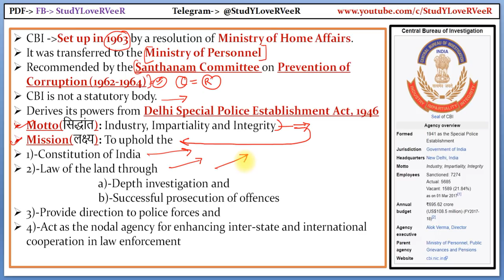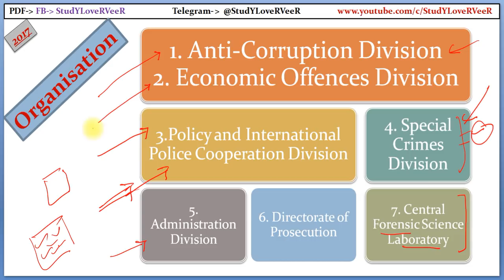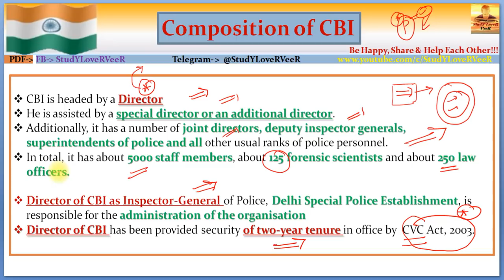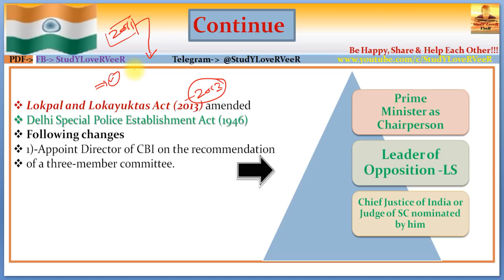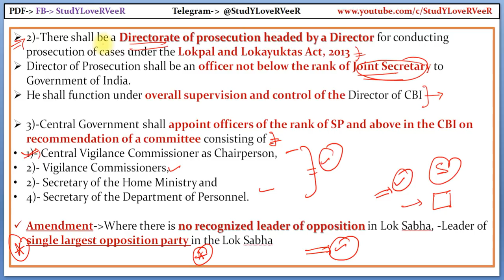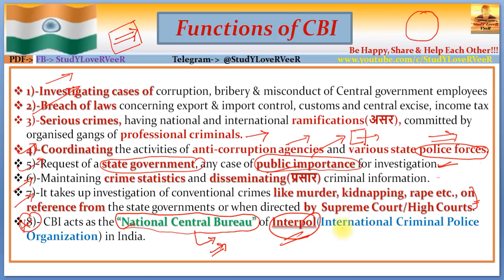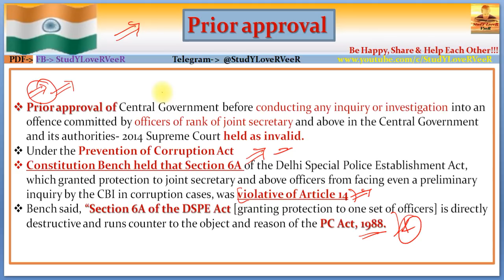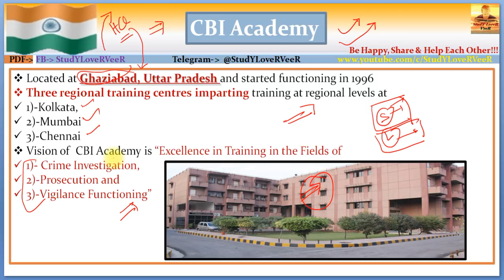L85: CBI - Central Bureau of Investigation | State Police | Polity by Laxmikanth for UPSC By VeeR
Study Lover Veer Official App L85: CBI - Central Bureau of Investigation | State Police | Indian Polity by Laxmikanth for UPSC CSE IAS By VeeR
00:00 - Welcome to SLV
00:05 - Lecture Overview
01:49 - CBI
06:11 - Organisation
07:56 - Composition
14:08 - Function of CBI
16:59 - Prior Approval
18:58 - CBI vs State police
20:36 - CBI Academy
22:08 - Be Happy, Share & Help each other

PART I
Constitutional Framework
1. Historical Background
2. Making of the Constitution
3. Salient Features of the Constitution
4. Preamble of the Constitution
5. Union and its Territory
6. Citizenship
7. Fundamental Rights
8. Directive Principles of State Policy
9. Fundamental Duties
10. Amendment of the Constitution
11. Basic Structure of the Constitution
PART II
System of Government
12. Parliamentary System
13. Federal System
14. Centre–State Relations
15. Inter-State Relations
16. Emergency Provisions
PART III
Central Government
17. President
18. Vice-President
19. Prime Minister
20. Central Council of Ministers
21. Cabinet Committees
22. Parliament
23. Parliamentary Committees
24. Parliamentary Forums
25. Supreme Court
PART IV
State Government
26. Governor
27. Chief Minister
28. State Council of Ministers
29. State Legislature
30. High Court
31. Subordinate Courts
32. Special Status of Jammu & Kashmir
33. Special Provisions for Some States
PART V
Local Government
34. Panchayati Raj
35. Municipalities
PART VI
Union Territories and Special Areas
36. Union Territories
37. Scheduled and Tribal Areas
PART VII
Constitutional Bodies
38. Election Commission
39. Union Public Service Commission
40. State Public Service Commission
41. Finance Commission
42. National Commission for SCs
43. National Commission for STs
44. Special Officer for Linguistic Minorities
45. Comptroller and Auditor General of India
46. Attorney General of India
47. Advocate General of the State
PART VIII
Non-Constitutional Bodies
48. Planning Commission
49. National Development Council
50. National Human Rights Commission
51. State Human Rights Commission
52. Central Information Commission
53. State Information Commission
54. Central Vigilance Commission
55. Central Bureau of Investigation
56. Lokpal and Lokayuktas
PART IX
Other Constitutional Dimensions
57. Co-operative Societies
58. Official Language
59. Public Services
60. Tribunals
61. Rights and Liabilities of the Government
62. Authoritative Text of the Constitution in Hindi Language
63. Special Provisions Relating to Certain Classes
PART X
Political Dynamics
64. Political Parties
65. Elections
66. Electoral Reforms
67. Anti-Defection Law
68. Pressure Groups
69. National Integration
70. Foreign Policy
PART XI
71. National Commission to Review the Working of the Constitution